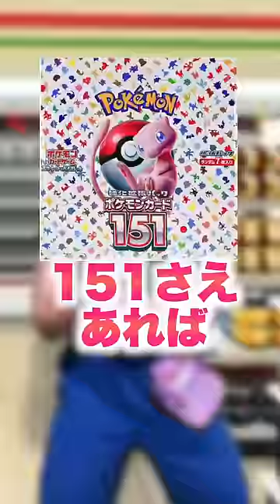【ポケカ】何がなんでも151を転売したいコンビニ店員#shorts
他にもチャンネルやってます。